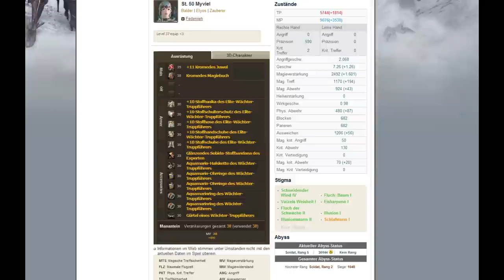Aion Sorceress Video (HD) lvl 34/37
Just a short  video with some PvP-scenes of my sorceress Myviel (lvl 34/37) on Balder, to test the Sony Vegas effects and to show a possible way, how to play a sorceress in the abyss ;-)
Here the link for the actual equipment (in the end, I had the same items on level 37):

In most of the scenes I had the 'Daeva-set' with a part of the PvP-jewelry.